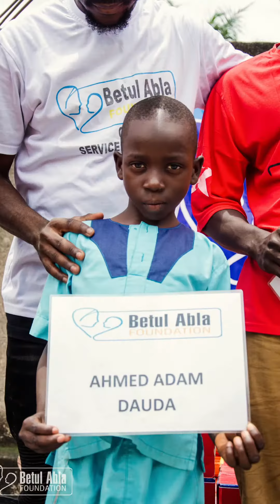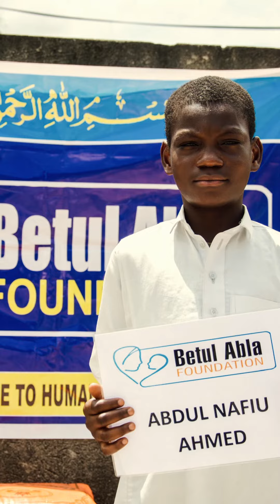Ghana”daki yetimlerimizin kumanyaları dağıtıldı 🌺iyiki varsınız Betül abla 🌸2022